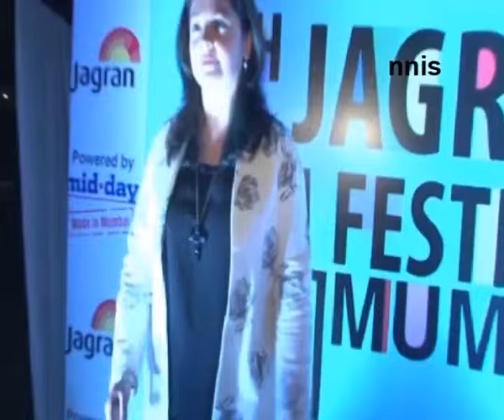Mahesh Bhatt To Direct Pooja Bhatt In Come Back Film